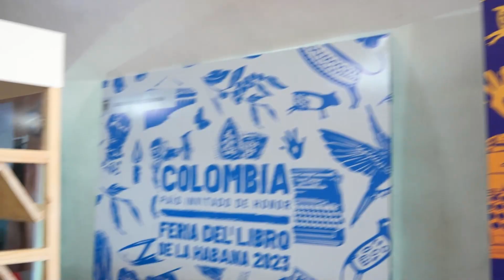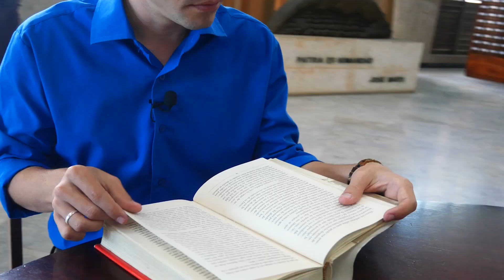Cuba - Página Cuba (Stand de Colombia en la Feria Internacional del Libro)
Sobre la Feria del Libro de La Habana de 2023 que tiene a Colombia como país invitado y su stand de presentación dedicamos esta emisión de Página Cuba.